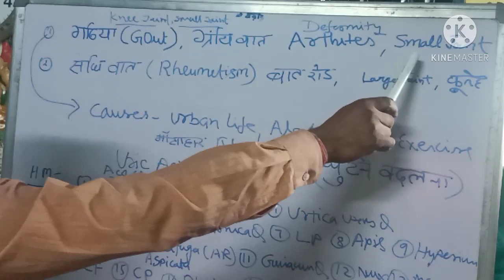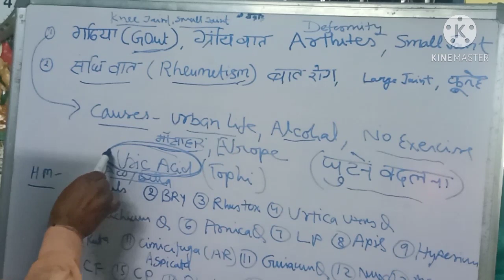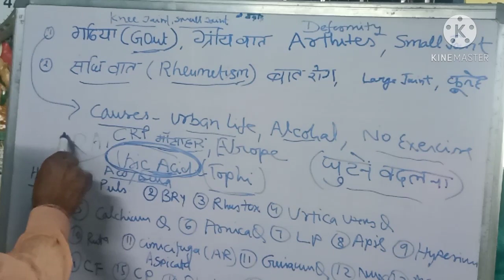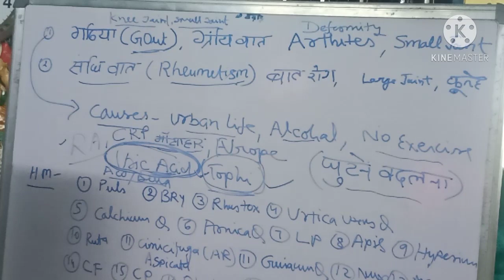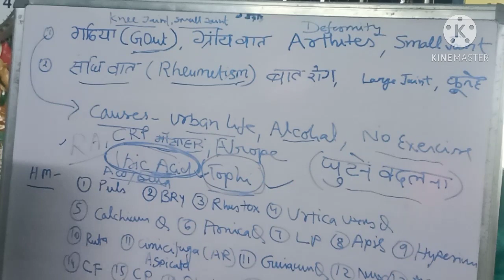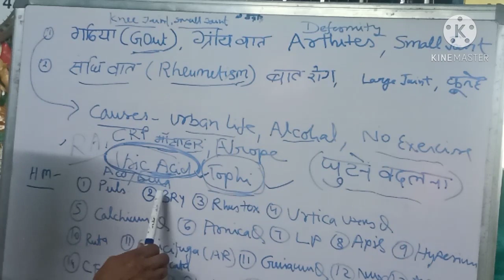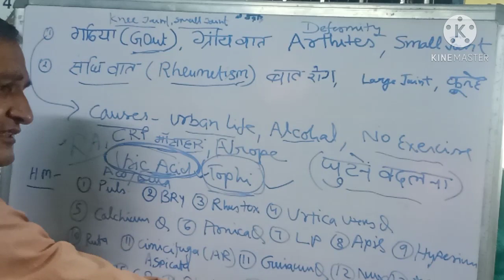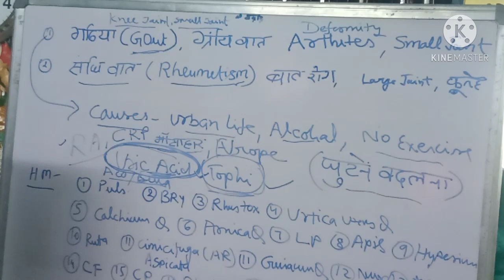घुटनों का दर्द,knee joint pain गठियावात,GOUT,ARTHRITIS HOMOEOPATHIC MEDICINE DR SK GUPTA HOMOEOPATHY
घुटनो का दर्द(knee joint pain) गठिया वात gout , ARTHRITIS ,HIGH URIC ACID DR SK GUPTA HOMEOPATHY
IN THE GOUT URIC ACID HAS INCREASED AND FORMED TOPHI. TOPHI IS A STONE LIKE SUBSTANCE OR CHALK LIKE SUBSTANCE IT DEPOSIT IN THE JOINT AND JOINT BECOME VERY STIFF AND SWELL WITH PAIN GOUT PRESENT IN THE SMALL JOINT BUT RHEUMATISM AFFECTS THE LARGE JOINT.